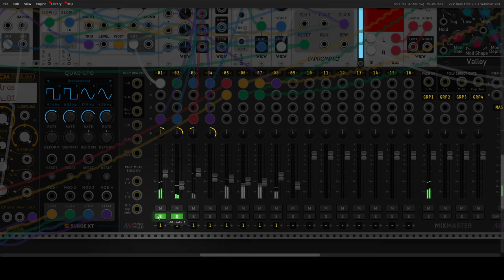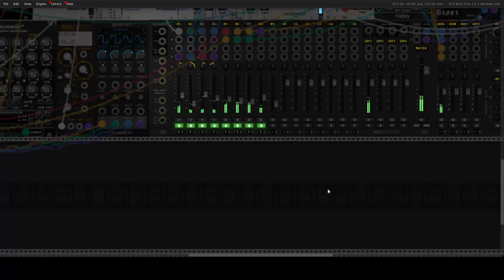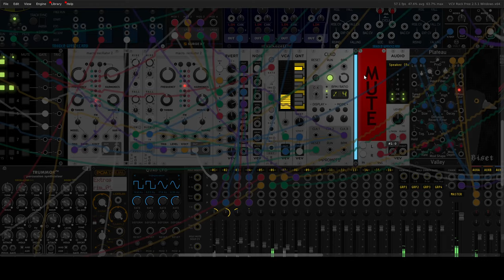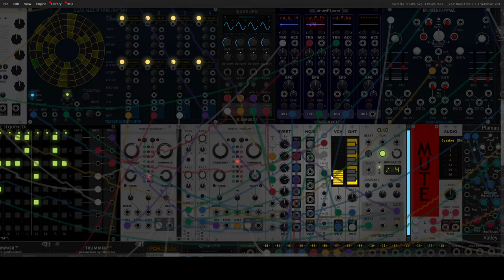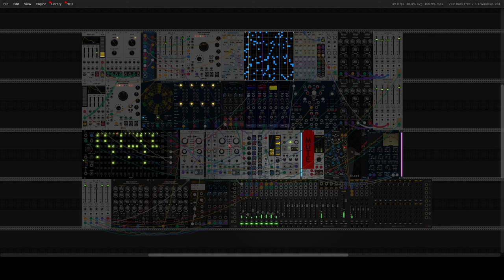Song made on stream yesterday (7/24/24)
On the stream I didn't realize the audio had a delay on it. This is the end song without the delay. Also soloing on the mixer channels.

0:00 the patch
2:00 wait this is the breakdown
9:05 ...And we're back